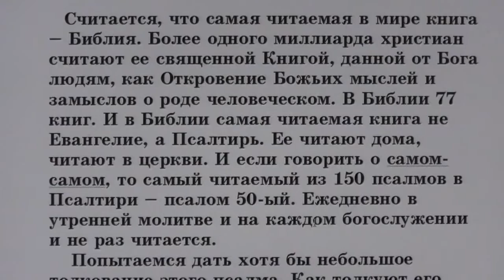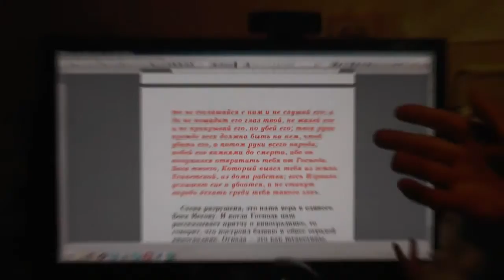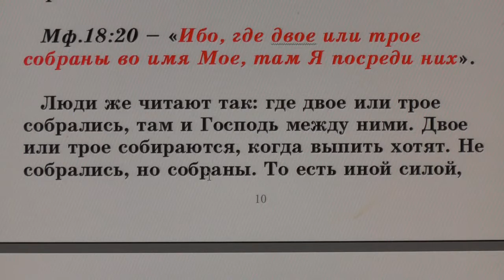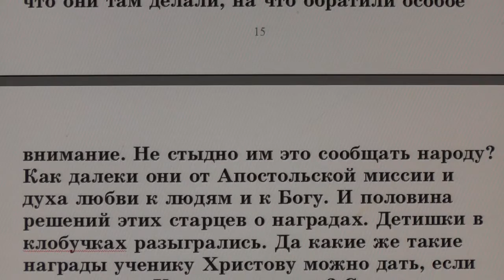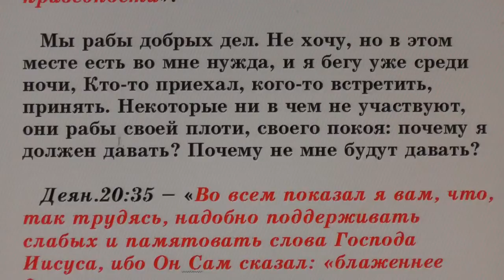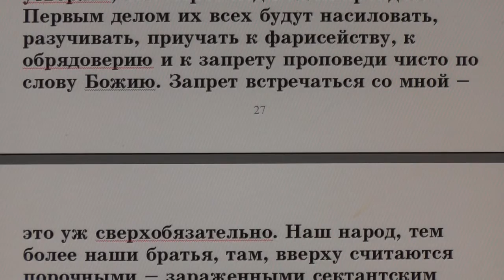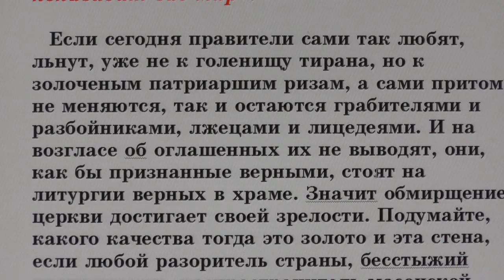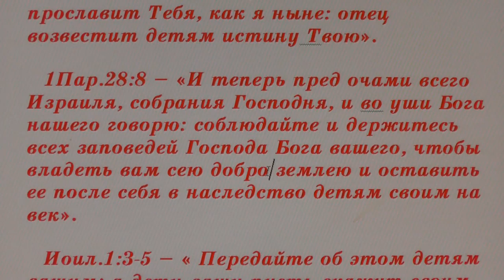№82. Занятия в Потеряевке по темам. Да созиждутся стены.